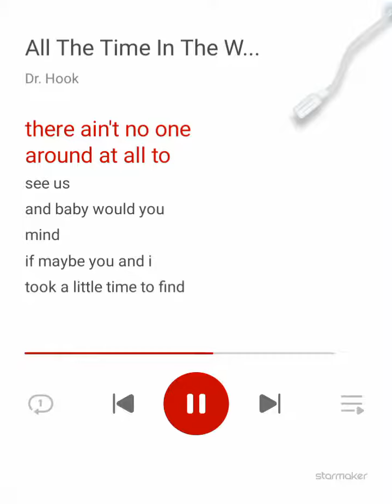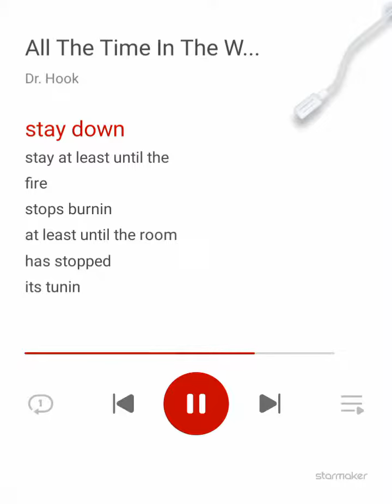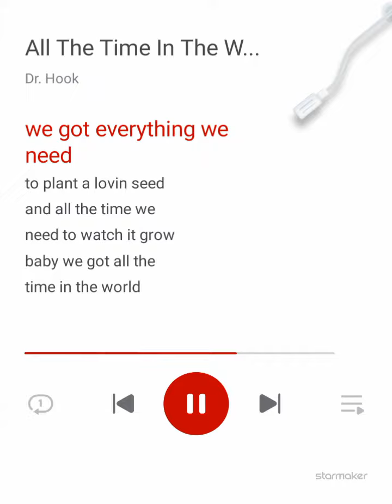We Got All The Time In The World (Dr. Hook)